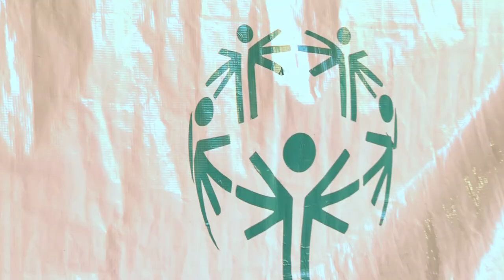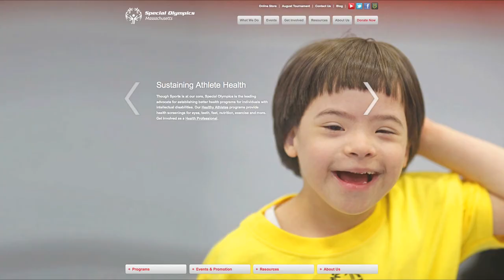UMass Athletics at the Special Olympics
8/21/2013: Members from several UMass teams showed their support for the Massachusetts' Special Olympics. The athletes ran with the torch and joined the participants at the Opening Ceremony Dance.